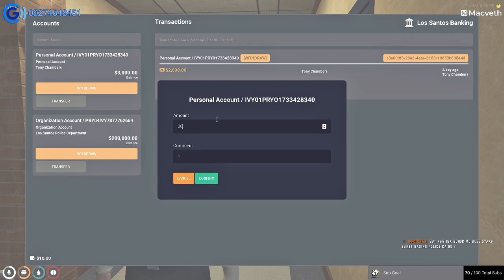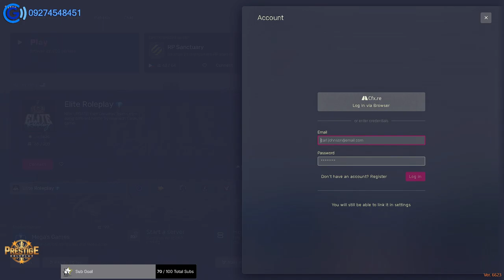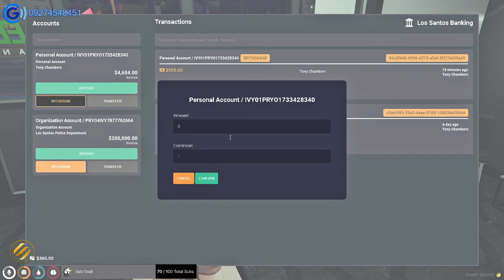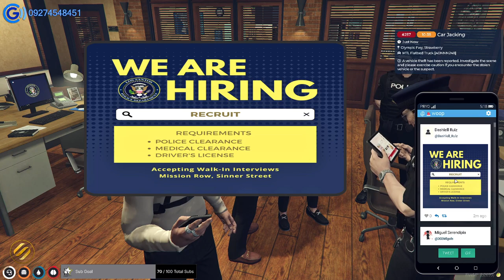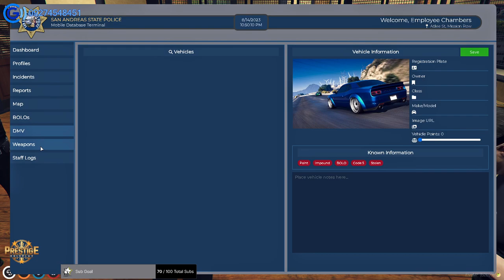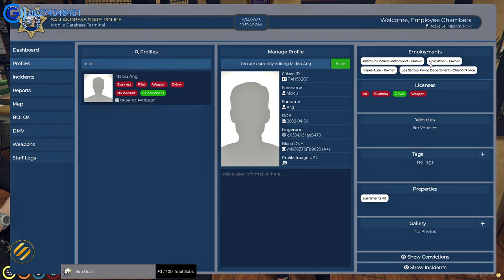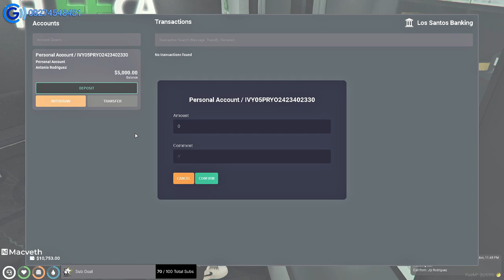[ENG/FIL] Tony Chambers 💀 LSPD 💀 Sanctuary